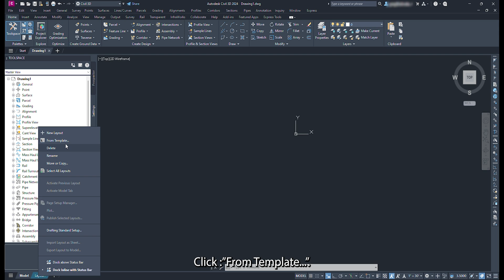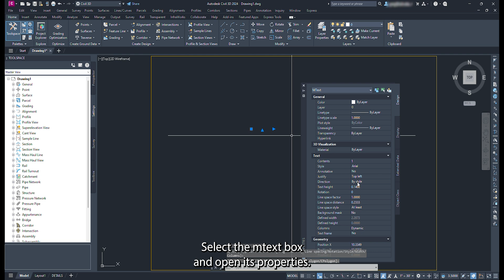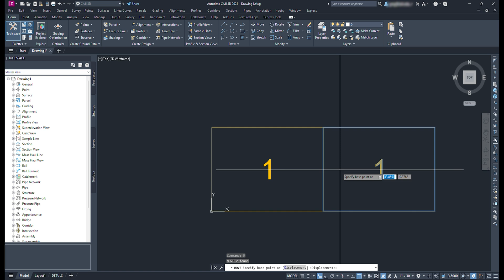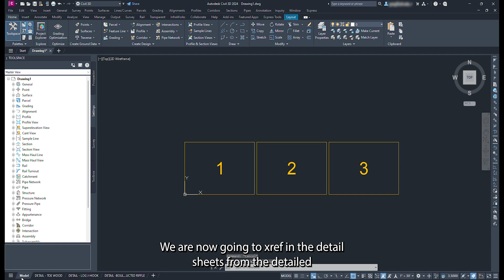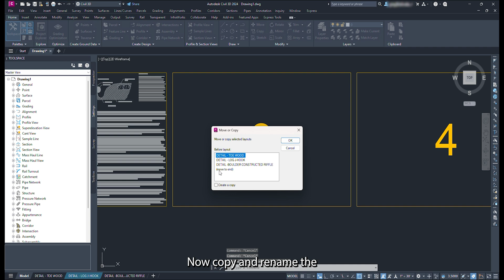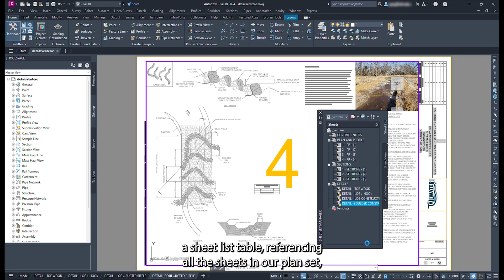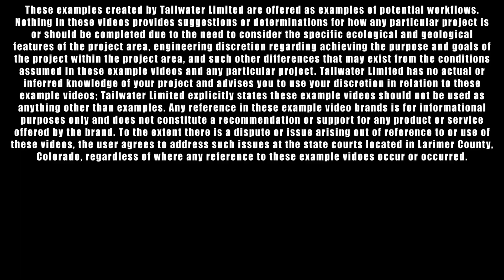7 - Civil 3D Plan Production - Detail Sheets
Using the design that was generated in the first four videos, this video goes over our process for generating detail sheets in Autodesk's Civil3D enivornment.